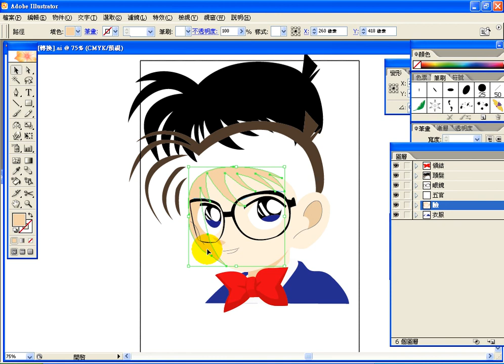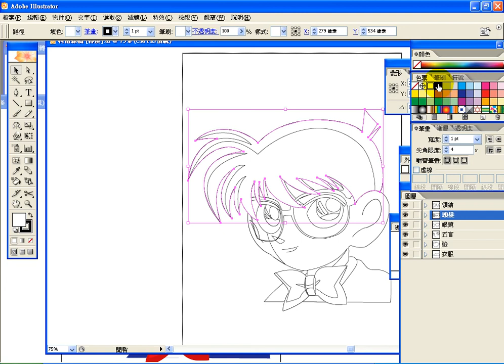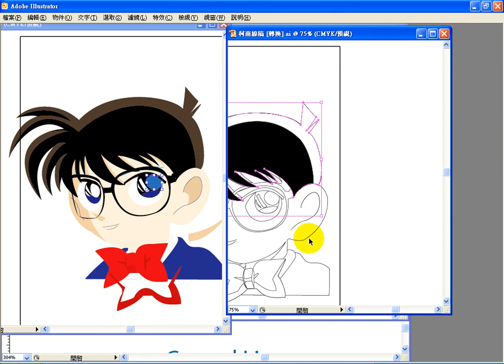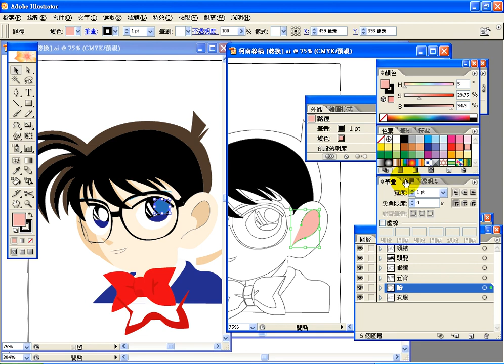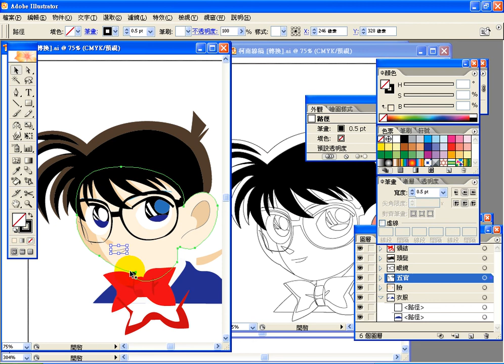0813-2-柯南填色練習.avi